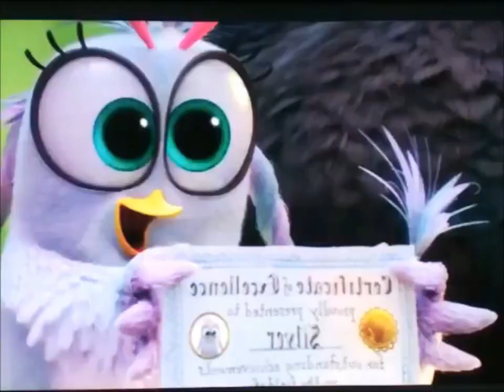Uma Vida de Toon PT PT Parte 5